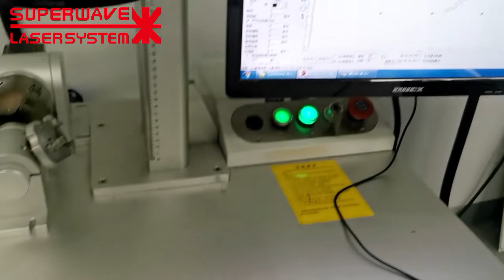3D Laser Engraving on SS Cylinder of Water Purifier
Development of LASER machines and solutions for high performance, low cost and high reliability! Provide Reliable & Long-term After-sale Services !

Product introduction

Traditional 2D laser marking is used post-focus mode, generally only within the specified range of plane marking.The advent of the new 3D laser marking machine has solved the inherent shortcomings of the 2D laser marking machine. The 3D laser marking machine adopts the advanced pre-aggregation method, and use of the dynamic focusing seat, which takes the light principle, The principle of candle imaging, through the software control and mobile dynamic focusing lens, to change the focal length of the laser beam to achieve accurate surface marking of high and low different objects.

Advantage

The emergence of three-dimensional laser marking machine is a major jump in the field of laser marking, it is no longer limited to the surface shape of the object in the class plane, can be extended to the three-dimensional surface, to achieve high-efficiency three-dimensional surface laser Marking and surface microstructure manufacturing. Compared with the traditional two-dimensional laser marking machine, three-dimensional laser marking machine has the following advantages:

1. Greater range and finer light efficiency.

3D marking using pre-focused optical mode, the use of larger X, Y-axis deflection lens, which can allow the transmission of more larger laser spot light  , better focusing accuracy, better energy ; if 3D marking and 2D marking work together in the same focus precision , the marking range of 3D can be greater.

2.Can engraving different height of the object, variable focal length.

As the 3D marking can quickly change the laser focal length and laser beam position, greatly improving the processing efficiency,but the 2D marking can not achieve this effect. Moreover, in real life, many parts of the surface shape is not regular and some parts of the surface height difference is quite large, for 2D marking processing is really powerless, this time, the advantages of 3D marking will become more obvious.

3. Suitable for deep engraving.

For the traditional deep engraving method is the electric way in the engraving process at regular intervals to move the lift to a certain height ,to ensure that the laser surface is well focused.3D marking for deep processing, there is no such problem, both to ensure

Application

It's suitable for all kinds of metals and nonmetals laser marking on 3D surface. It's widely used in mobile manufacture, cubic circuits, medical equipments, moulds, 3C electronics, auto parts, electronic communication, etc.